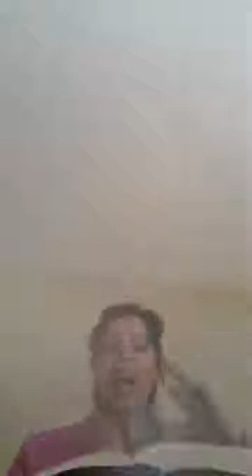God Will Make It Right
Listen Up People   What Is It You Want ? What Are You Waiting For ?